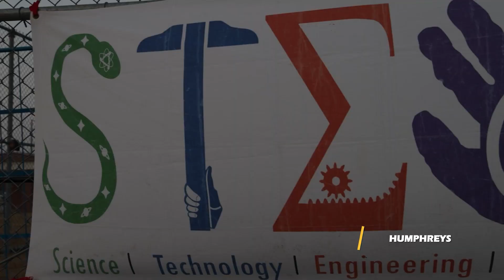AFN Humphreys - STEM